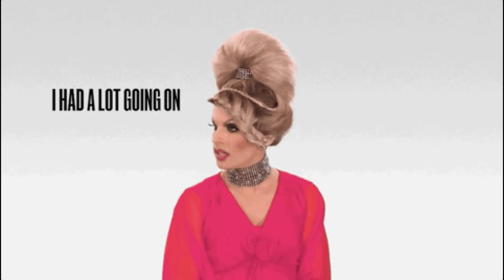Creating Trixie Mattel and Katya on Sims 4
I created my favorite people Trixie Mattel and Katya from Drag Race!
Other CC:
Shoes: